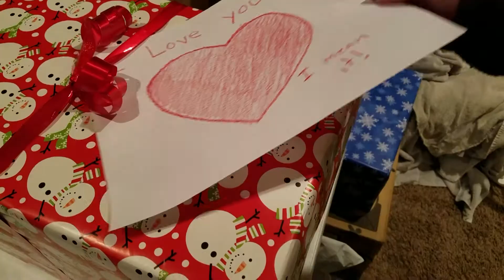Last Christmas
The Moser family Christmas music video 2016

Sung by  Jasmine Thompson